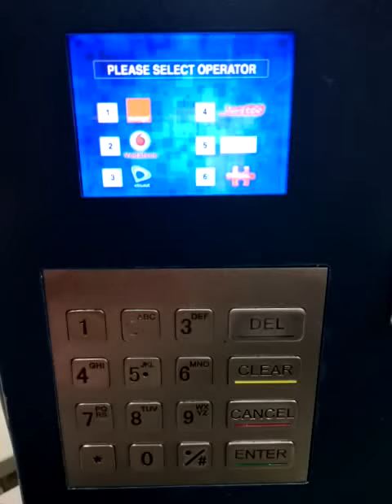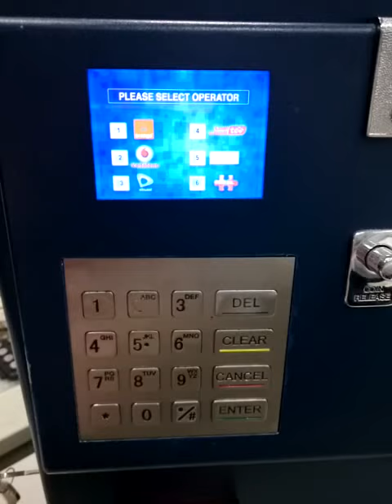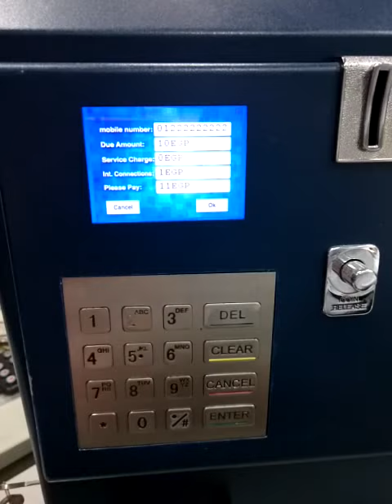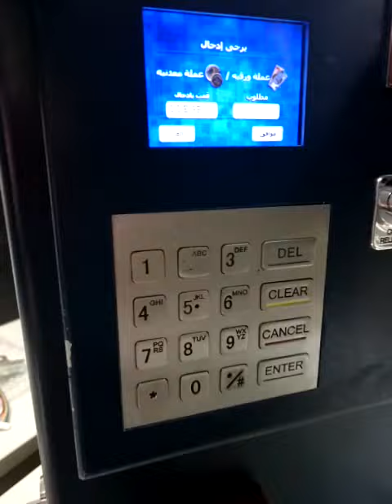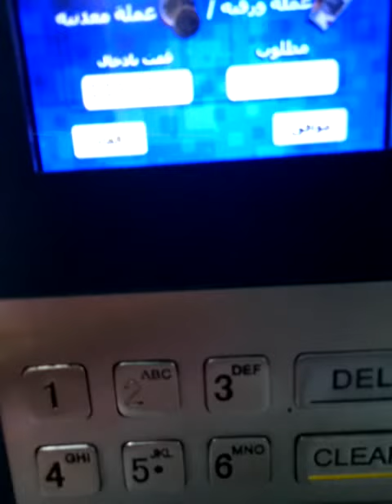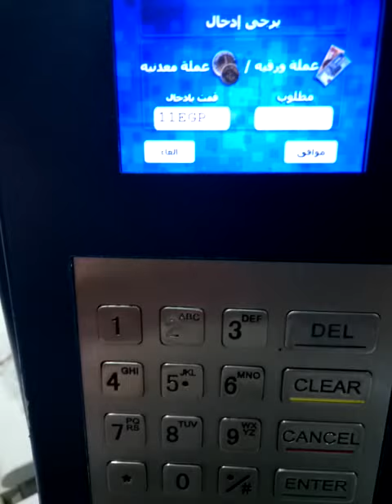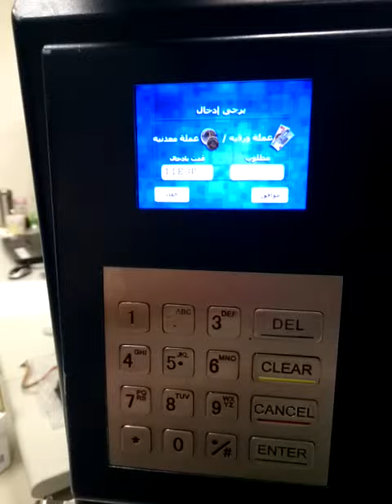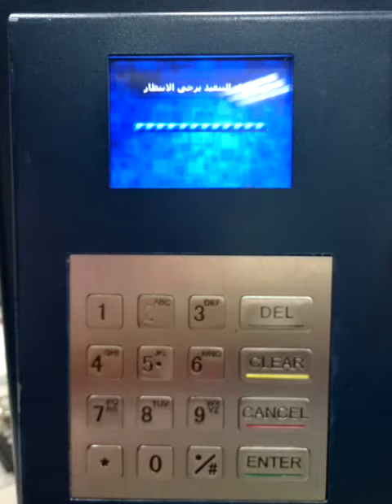Hotspot Voucher Printing Kiosk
CX-852-3 Recharge Mobile Phone Payment Kiosk - Top up testing part 1

The mobile recharge machine CX-852-3 is an extremely secure-wall mounted mobile top up terminal, powered by smart kiosk software and USSD code service, it provides mobile users a quick, easy and convenient way to recharge mobile SIM card by adding airtime or pay bill for post-pay mobile through the mobile recharge machine at anytime.

 The mobile recharge machine CX-852-3 works with colorful display as user's guide required to step the user through the completion of mobile recharging , then print out a receipt listing the mobile recharge amount that was paid on the CX-852-3, either mobile recharge is work out successful or fail to complete the procedure, the customer will be informed the recharging credit amount paid via SMS message from mobile service provider.

 The mobile top up terminal bundled with bill & coin acceptor (2 in 1 payment solution) as a complete unit, allowing to accept different types of bank notes and coins, suitable for installing in most public areas for reloading mobile phone and bill payment at user convenience, such as shopping complexes, schools /colleges/universities, bus/train /MRT stations, airport ..etc.,

Address: 2F,No.120-13, Sec. 3 ,Chung Shan Rd.
Chung Ho, New Taipei City, Taiwan (235)